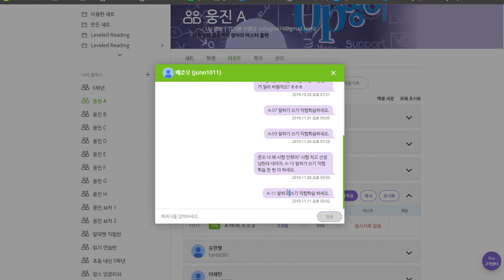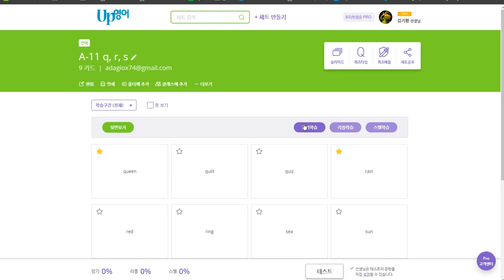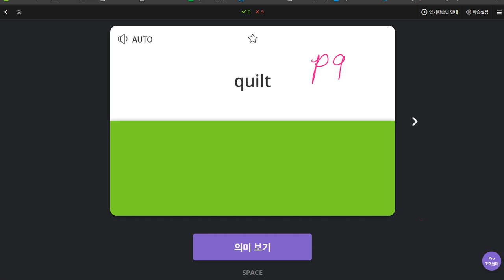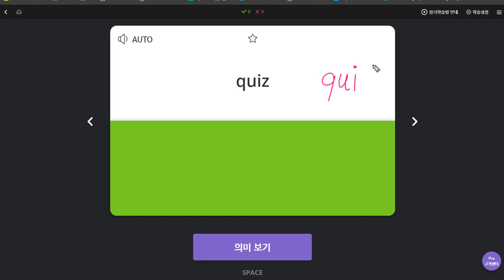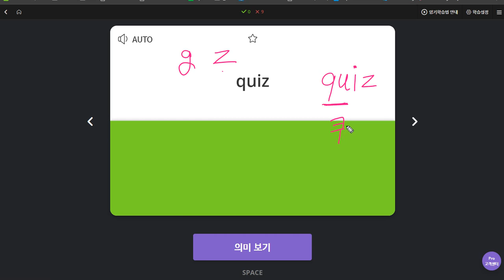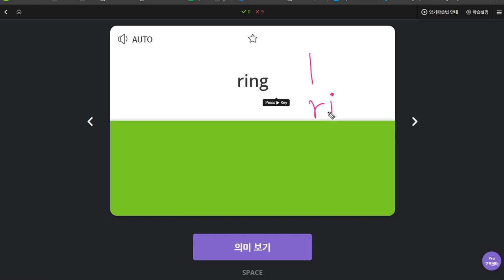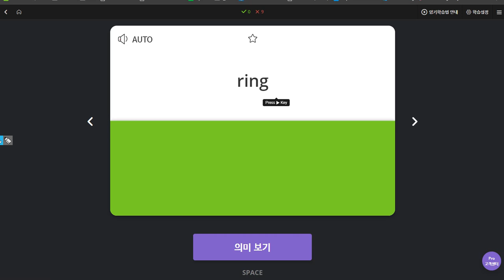배준오 2019 11 15 일대일